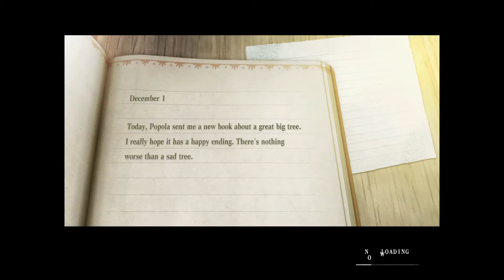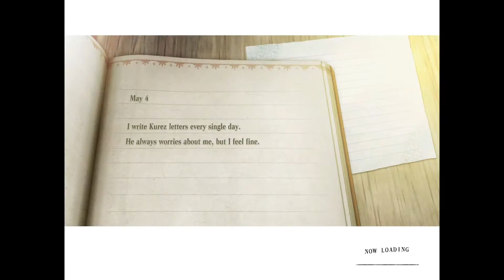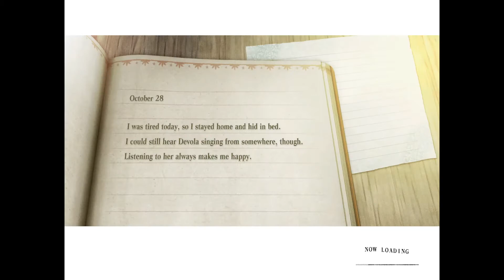Nier Replicant (Blind Playthrough, Pt. 5) - INTO THE HAUNTED HOUSE!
Playing Nier Replicant for the first time! No commentary, just sit back and vibe to this amazing game!